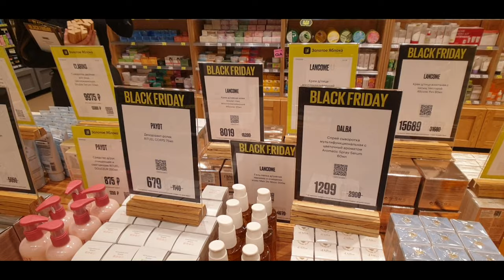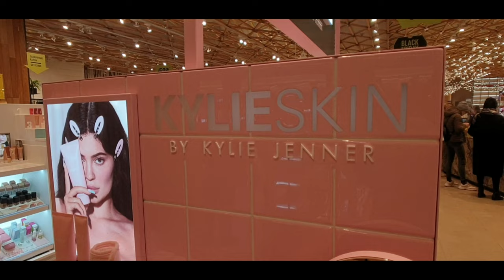Russian TYPICAL Perfume Supermarket Tour: Gold Apple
Take a walk in Russia's Best Perfume shop, "Gold Apple" How does the store look, which brands do they sell. Lets take a look at a Russia's LARGEST Perfume Supermarket in Moscow City, Russia.

⌚ Time of Filming: 2.00 pm (14.00 pm) 8th November 202.